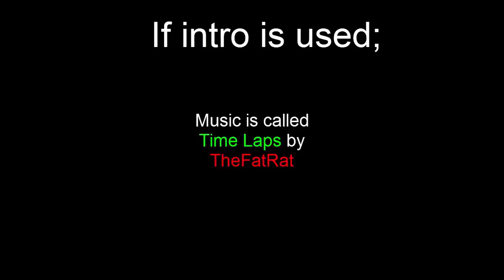Minecraft Parkour (2) Into the Nether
Today we finish every thing we had built in the Parkour map